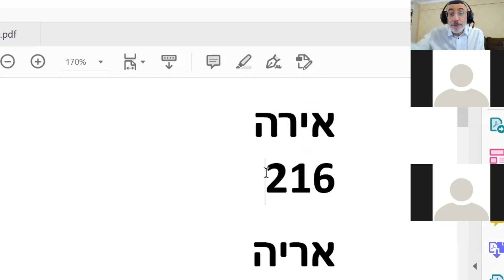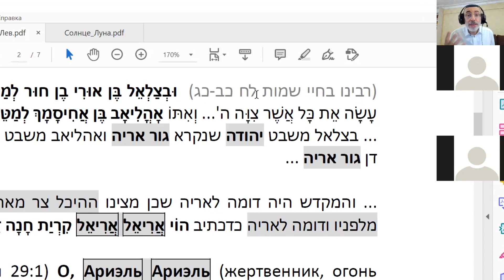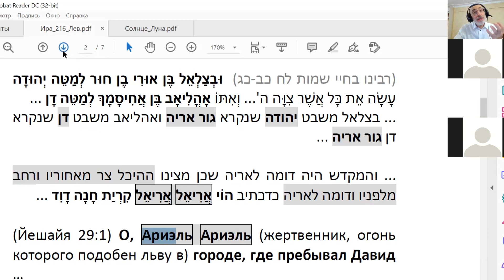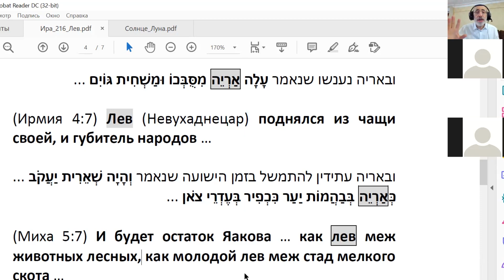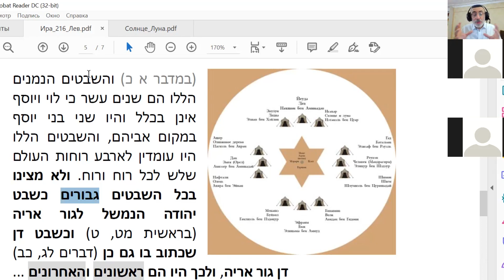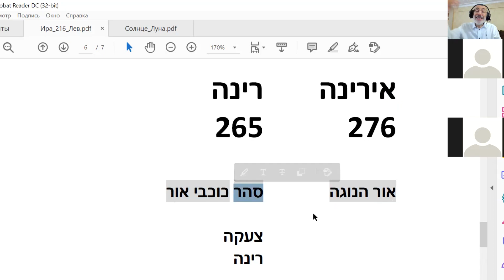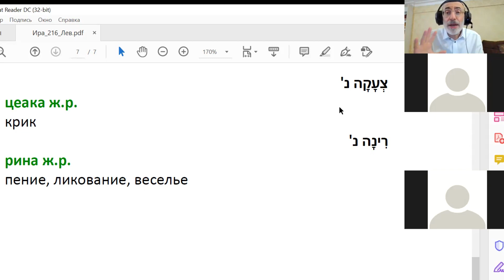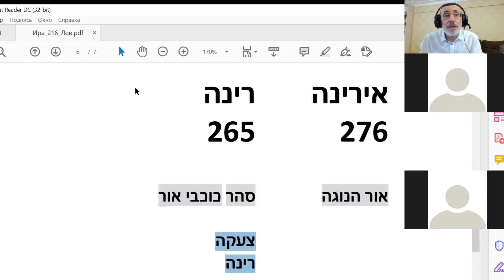Ирина – Свет Венеры, а Ира – это Лев | 216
Ира. «Молодой лев Йеуда…» «Дан – молодой лев»
Яаков благословил сыновей, а Моше – еврейский народ. Йеуда и Дан – молодые львы. В чем тайна этого благословения? Какая связь между Ирой и львом?
Ирина – Рина. Русское имя и еврейское имя – какая между ними связь?

Еврейские тайны русских имен.